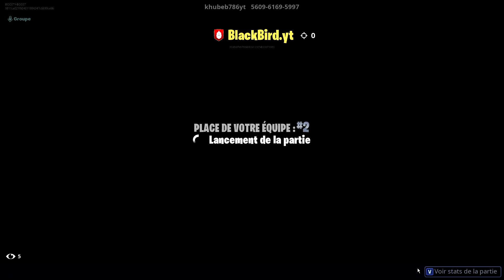PROP HUNT JURASSIC PARK ! (Fortnite Saison 10)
Hey, la saison 10 est arrivée ! Aujourd'hui, rendez-vous au Jurassic Park pour un prop hunt super marrant avec mes amis StudioKoco, Ganginou, BlackBird, Guizmow et Wassim ! Je suis Boosterzz et je vous souhaite un bon visionnage ! :)

UN MAX DE LIKES, DE PARTAGES ET DE COMMENTAIRES !

PROP HUNT JURASSIC PARK ! (Fortnite Saison 10) (Délire Fortnite) (Fortnite Prop Hunt) (Fortnite FR) (Fortnite Créatif) (Fortnite Jurassic Park) (Fortnite Saison X)